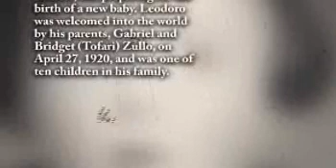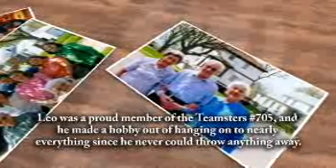Leodoro Zullo - Life Story Digital Film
Life Story Funeral Homes present the life of Leodoro Zullo of Kankakee, IL. To read the obituary of Leodoro Zullo, to read the full Life Story, or to leave a memory or comment, please